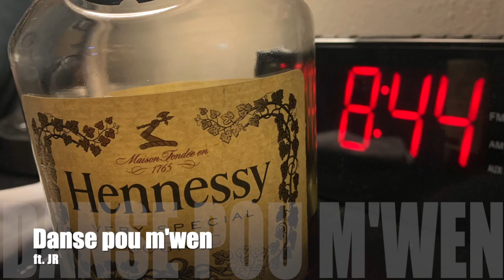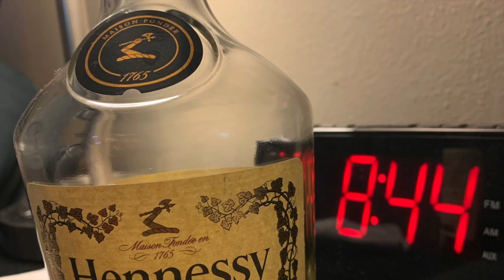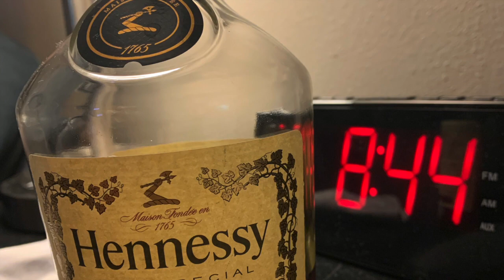Danse pou m’wen ft. JR